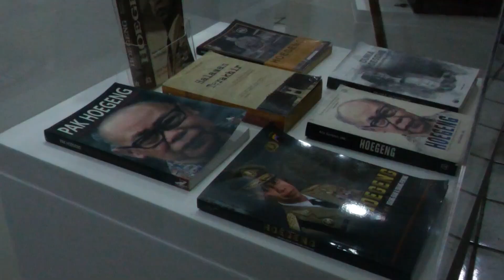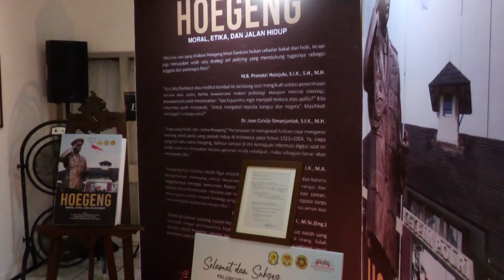SESPIMTI LEMDIKLAT POLRI LUNCURKAN BUKU HOEGENG